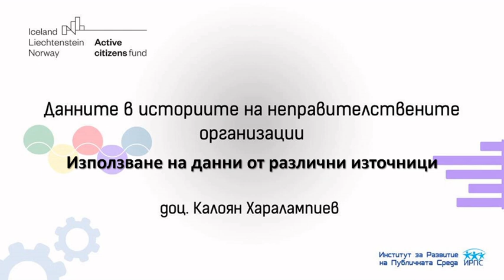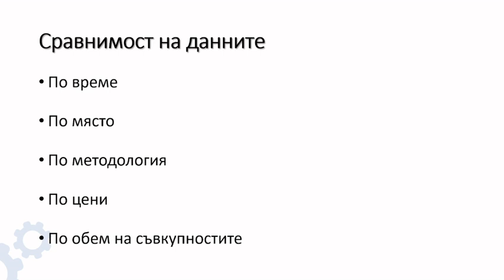Използване на данни от различни източници